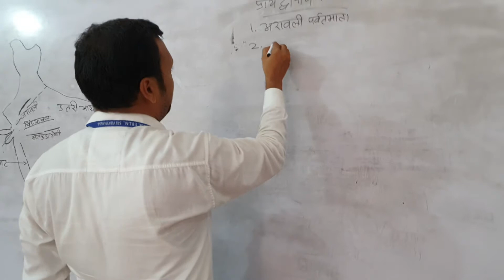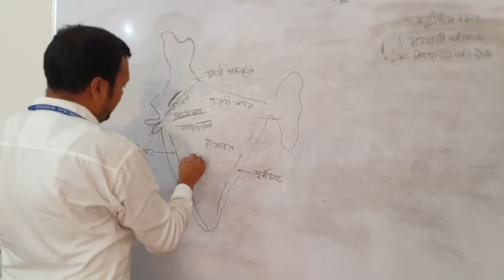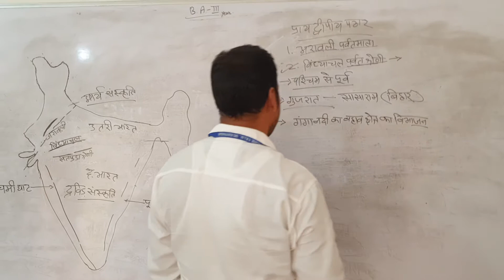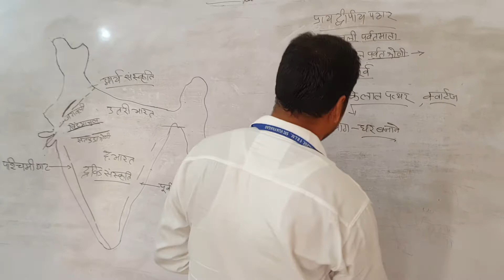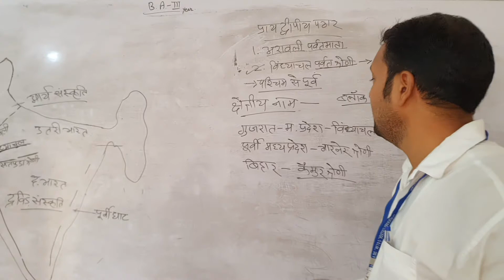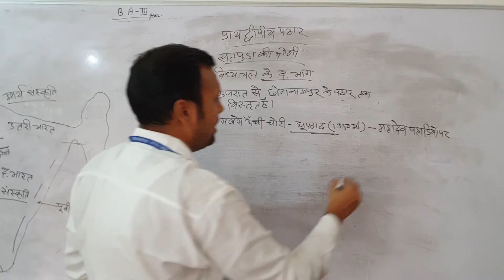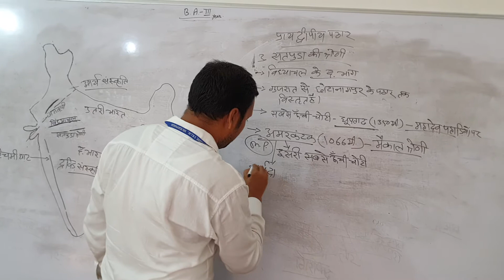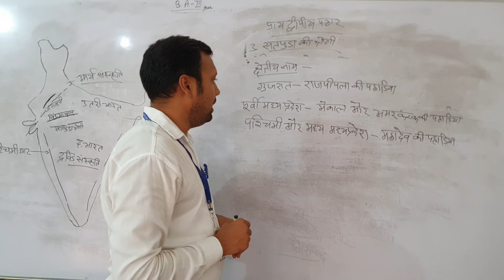B.A 3rd year Geography (प्रायद्वीपीय पठार- Part 3)